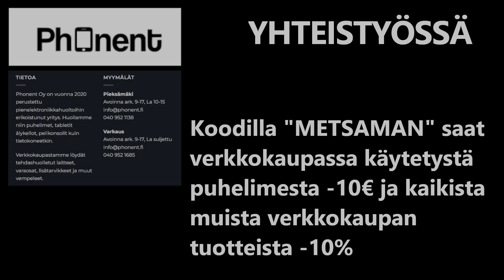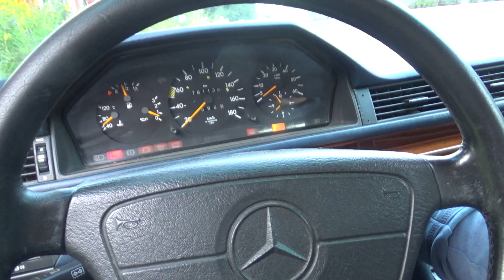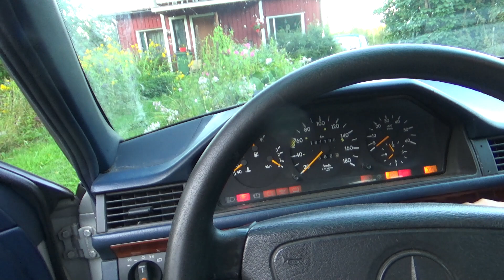Pellit PELLOLLA ja KONEET sekä MERSUN JUILU !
Kattopellit laajennukseen, koneet sisälle ja Mersun juilun tutkimista.